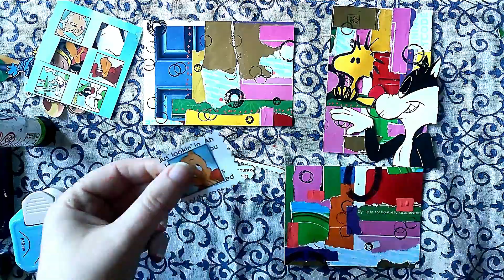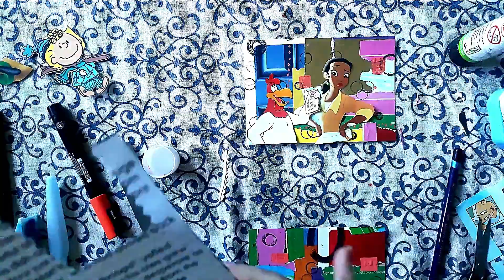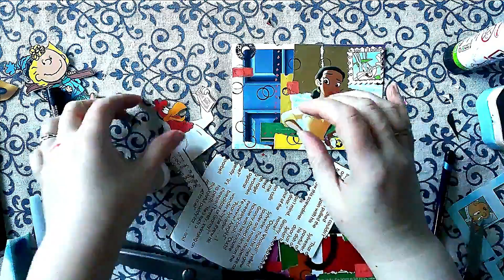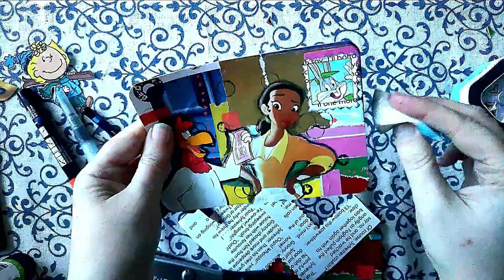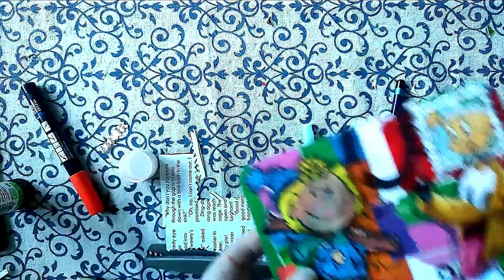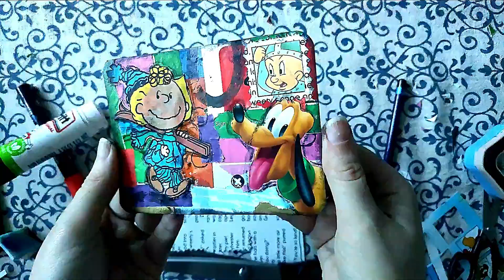Trashy Toony Postcard Giveaway 🖤 100th YouTube Video Celebration 🖤 What I've Learned About Youtubing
In this video I create three toontastic postcards that I am giving away to my subscribers. Good luck!

Access free printables, prompts and creative pep talks via my mailing list

Please note that all crafts shared on this channel are designed for adults 18 and over.